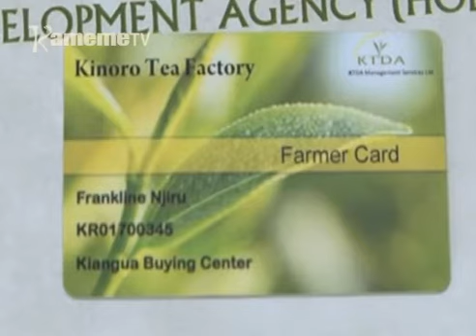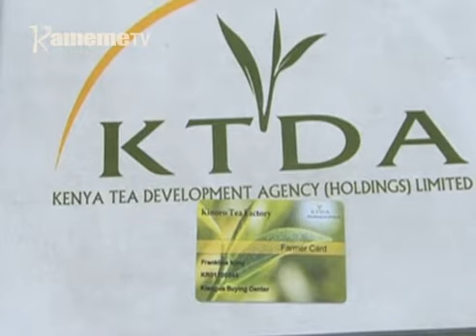Technology na macani